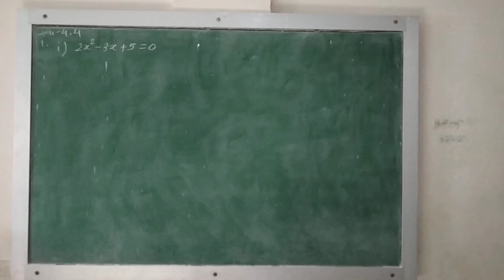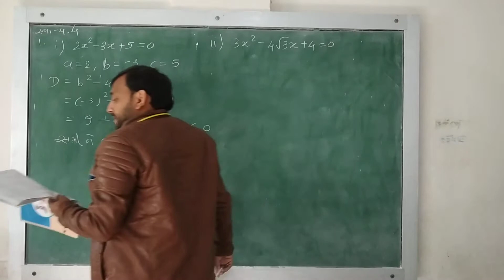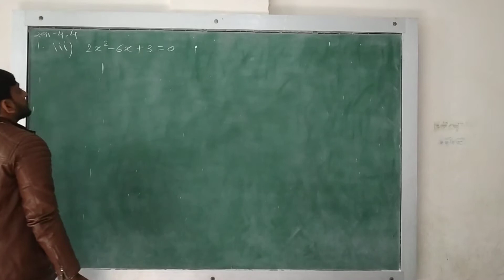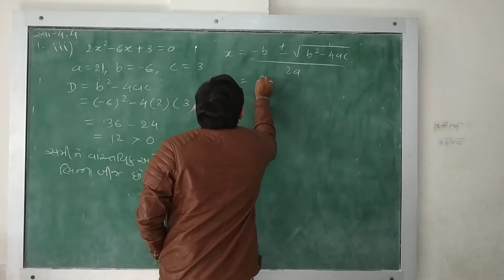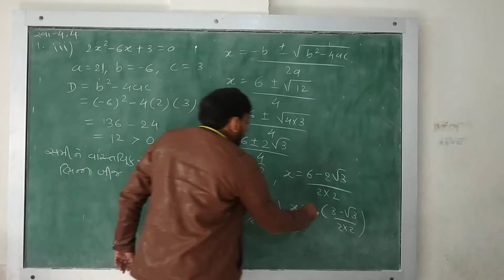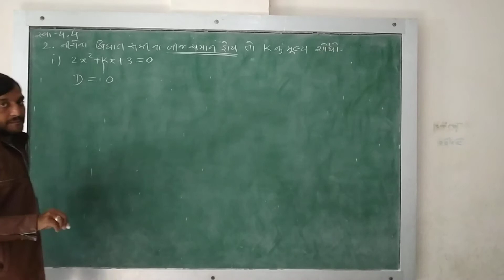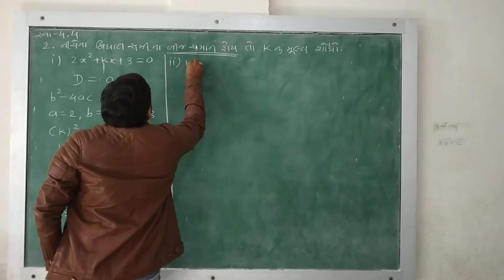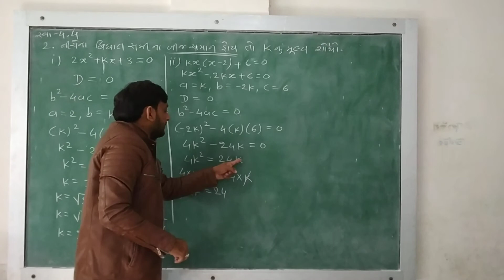maths std10 ch4 સ્વા૪.૪ પ્રનં૧/૨